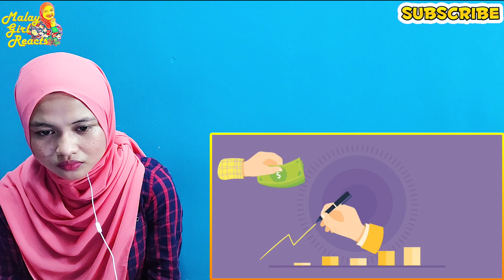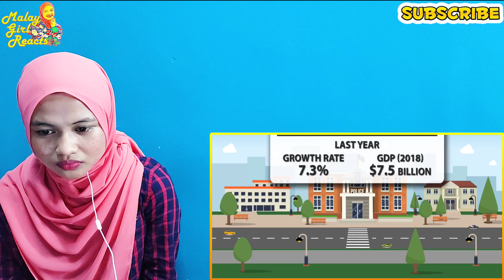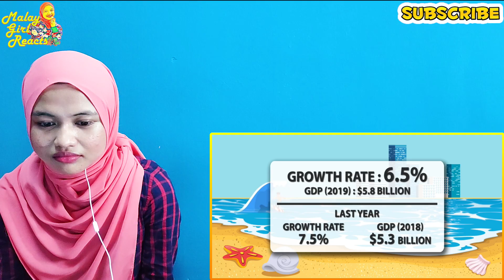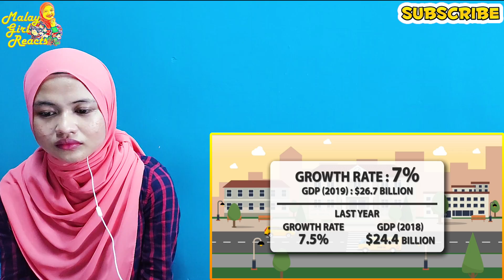Top 20 Fastest Growing Asian Countries | Malay Girl Reacts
Video Credit: Dr. Top 10